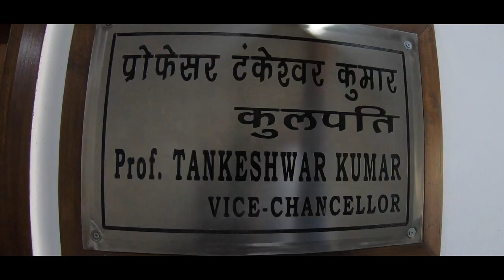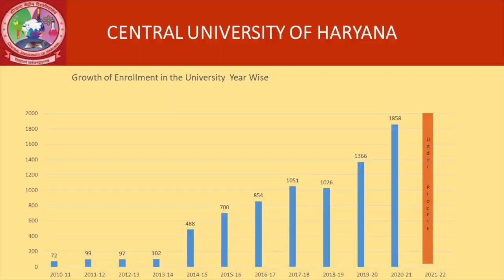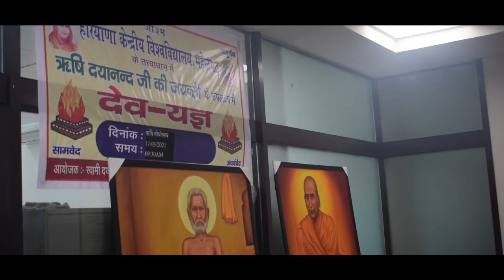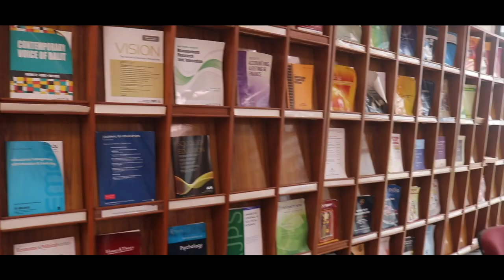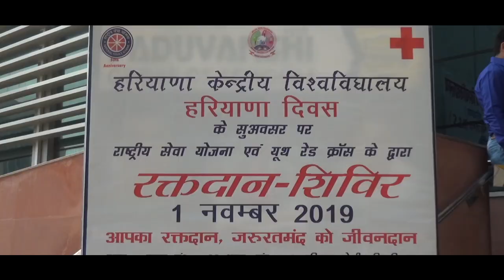Central University of Haryana latest documentary 2021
Central University of Haryana, CUH